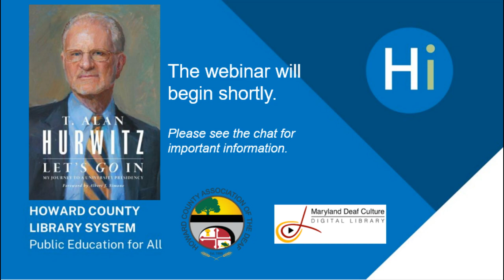Author Works: T. Alan Hurwitz & Let’s Go In: My Journey to a University Presidency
In this special virtual conversation with T. Alan Hurwitz, author of Let’s Go In: My Journey to a University Presidency,  Hurwitz shares the story of how he rose through the ranks of academia to become the president of not one, but two, universities—National Technical Institute for the Deaf at Rochester Institute of Technology and Gallaudet University, and discusses some of the experiences he encountered as a Deaf person, and the events, people, and experiences that shaped his personal and professional life.